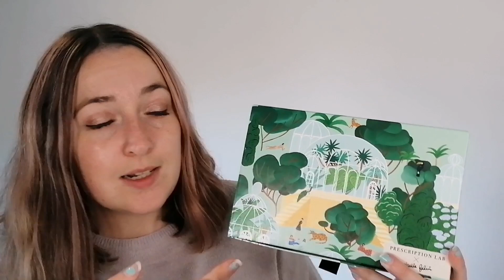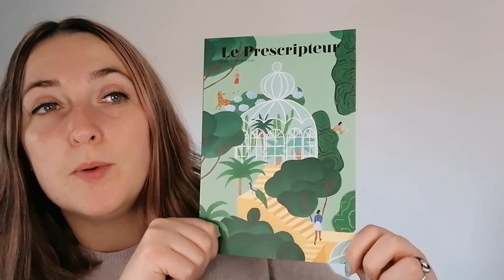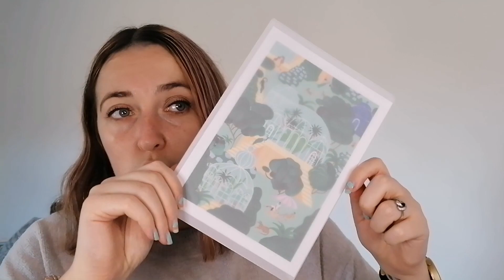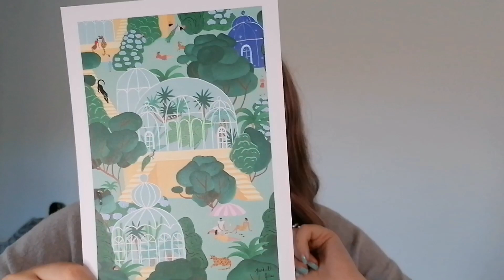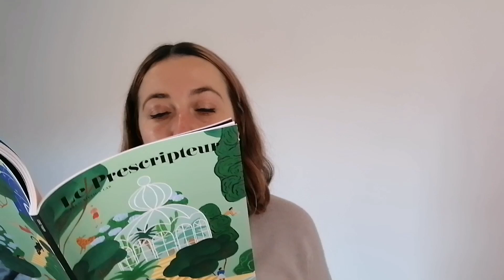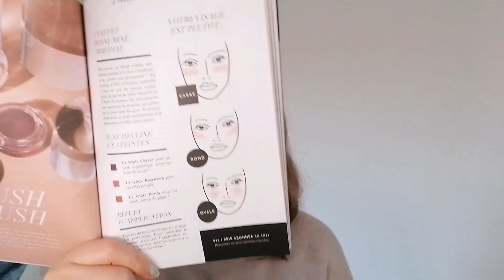Prescription lab - Avril 2021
Bienvenue à toi si tu débarque sur ma chaine !
Donne moi ton avis en commentaire, tout est constructif, rien de négatif, il n'y a que comme ça qu'on évolue 🙏

Pour me contacter ? Rien de plus simple 😁
Rendez-vous sur les réseaux suivants :

Hello ! On se retrouve aujourd'hui pour la présentation de la Prescription lab du mois d'avril ! Une box aux couleurs printanière qui nous promet de très jolies découvertes ❤️

À vos commentaires, prêt, partez ! 💬💬💬

💮Merci AloraBora pour tout tes précieux conseils💮